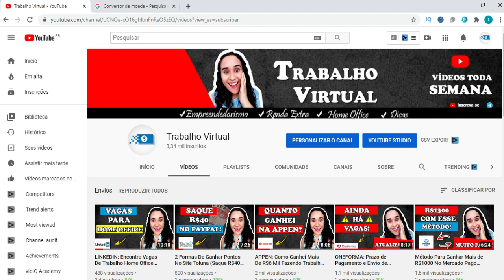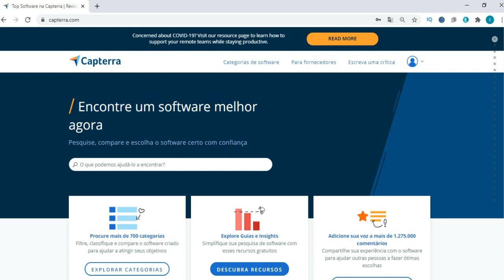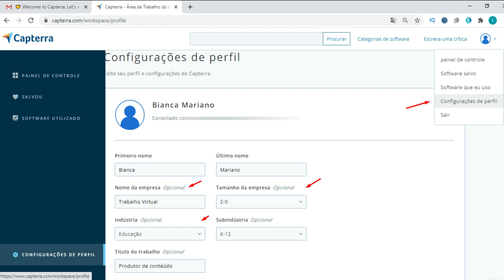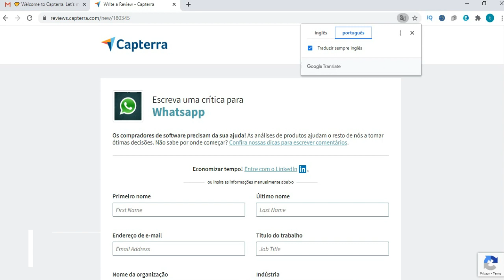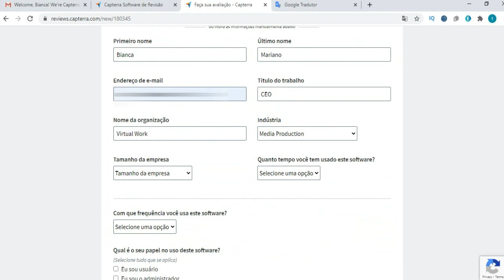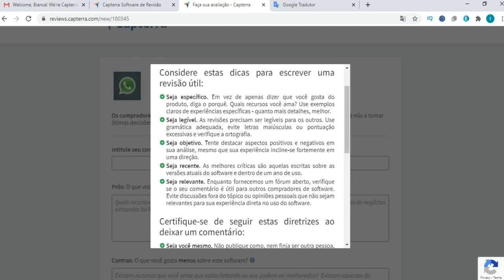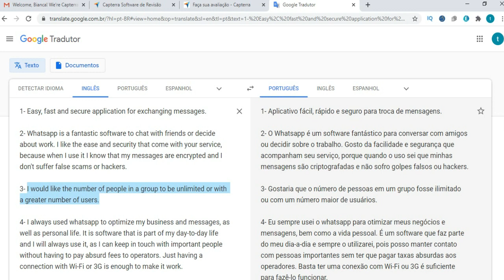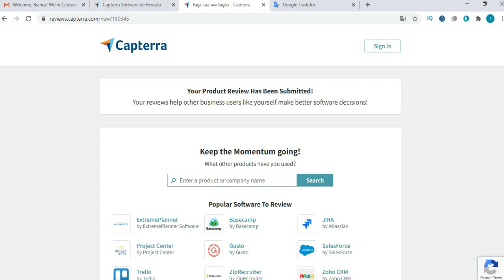Ganhe R$250 Com Avaliação De Softwares (PASSO A PASSO)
O Capterra é um site especializado em oferecer revisões qualificadas sobre softwares, por isso é considerado um dos melhores deste seguimento. Se você está precisando fazer renda extra rápido, essa é uma EXCELENTE OPORTUNIDADE! Basta realizar seu cadastro, ativar sua conta e começar a fazer as revisões.

O usuário recebe $5 por cada revisão aprovada e o site oferece 10 revisões por mês. Dessa forma, você pode fazer facilmente fazer mais de R$250 (pela cotação do dólar atualmente). O Capterra também oferece pagamentos via gift card da Amazon, e como sugestão de troca indico a plataforma AIRTM para fazer a conversão e saque.

O canal Trabalho Virtual tem o compromisso de compartilhar experiências e formas de renda extra na internet, mas vale lembrar que para um método funcionar só depende de você. Boa Sorte!🍀